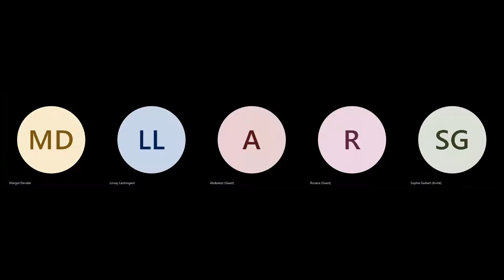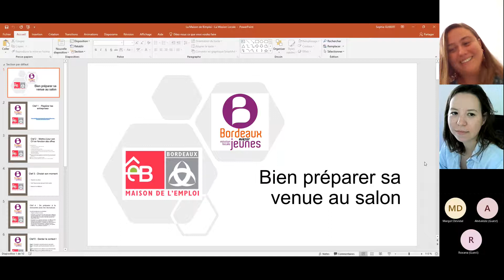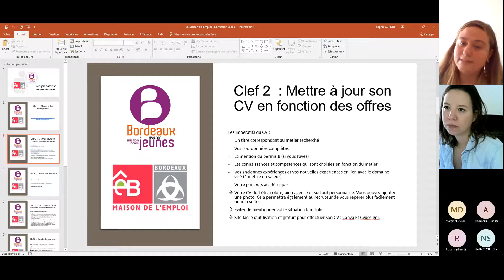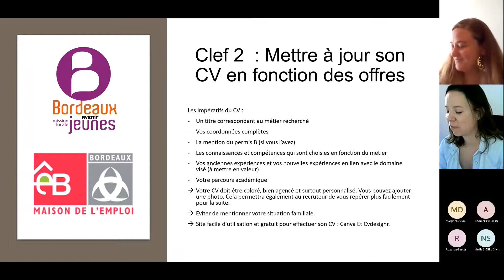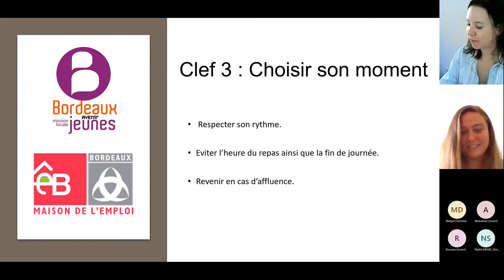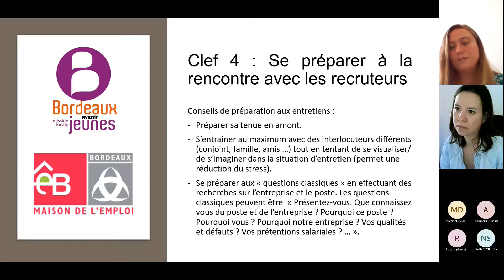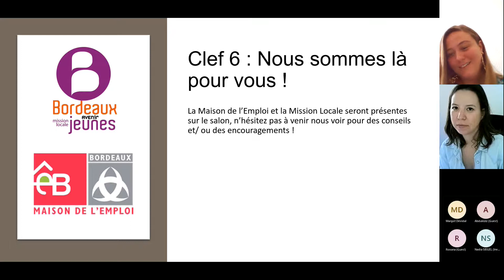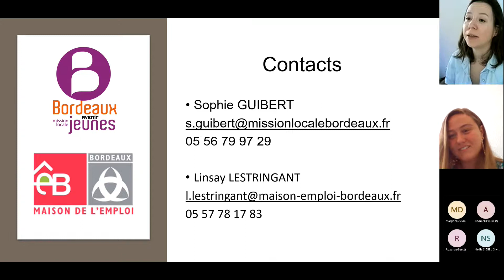WEBCONFERENCE - Bien préparer sa venue au salon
Replay webconférence "Bien préparer sa venue au salon" à l'occasion du Village des Recruteurs de Bordeaux 2022, jeudi 16 juin, sur la place des Quinconces.

De nombreuses offres d'emploi et de formation sont à pourvoir sur le Village des Recruteurs de Bordeaux 2022.

Le VDRBordeaux 2022​ est un évènement recrutement de type Job dating organisé à Bordeaux par Aglaé Events, l’agence événementielle spécialiste du recrutement de l’Emploi et la Formation en étroite collaboration avec la Ville de Bordeaux et les partenaires de l'emploi.
Retrouvez toutes les informations, les annonces d’emploi ou de formation